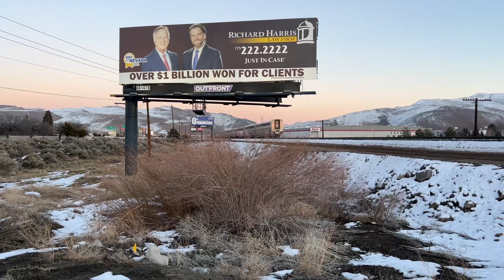Amtrak California Zephyr Train #6 Feating F59PHI Freaking 2007 AHHHHHH in Sparks Nevada